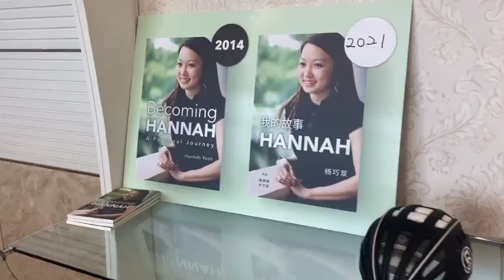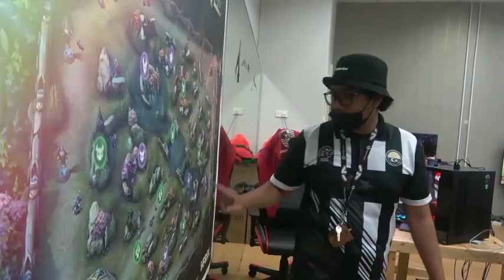1 JUN 2023 SPM – KAPSUL KHAS KUARTET MERDEKA: MENTERI BELIA DAN SUKAN